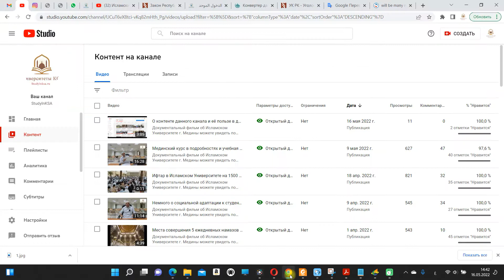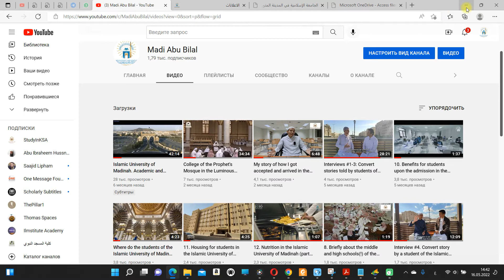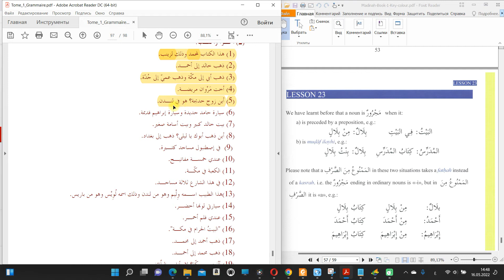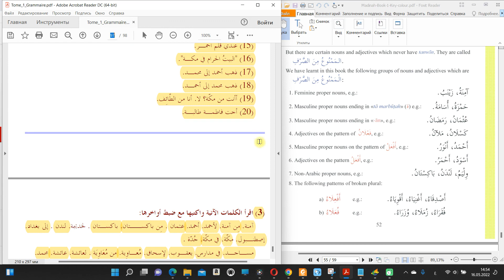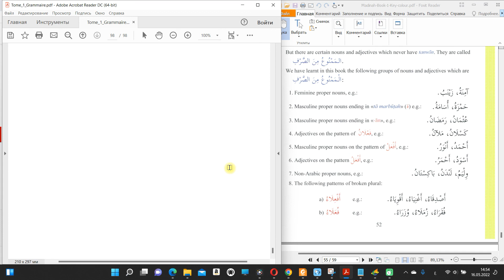Lesson 44. Exercises: about when "Al-Mamnugu min as-sorf" takes fathah instead of kasrah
Link for another channel that will be dedicated to studying Madinah course (not just grammar, but also complimentary books):

Lessons of the Arabic language based on the Madinah curriculum.